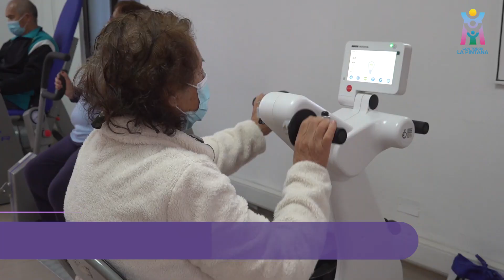Así lucha La Pintana contra la depresión en las personas mayores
La depresión es una enfermedad silenciosa que acecha especialmente a las personas mayores y que, durante la pandemia, se volvión grave problema nacional: los trasntorno de ansiedad aumentaron un 12% en 2021 y la depresión pasó del 24% a un 38% entre este grupo de la población. En La Pintana nos organizamos para combatir esta enfermedad con talleres, ejercicios y terapias.